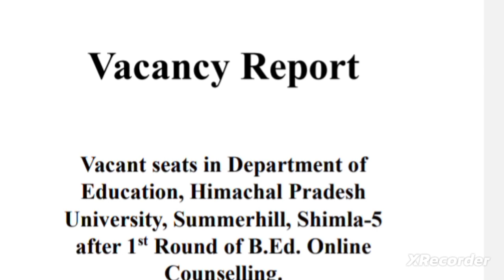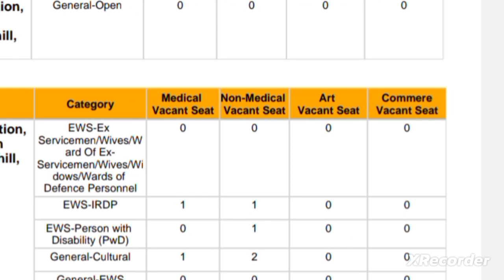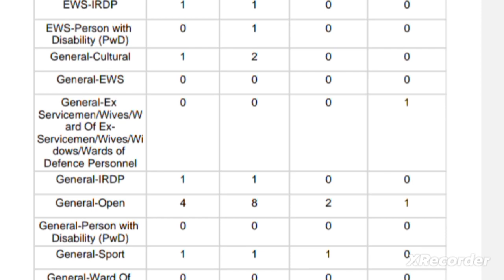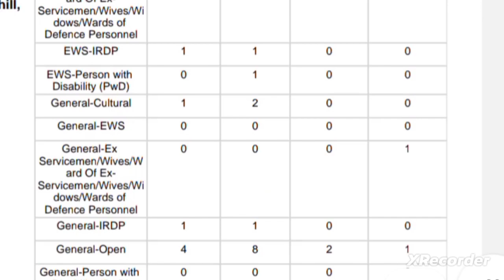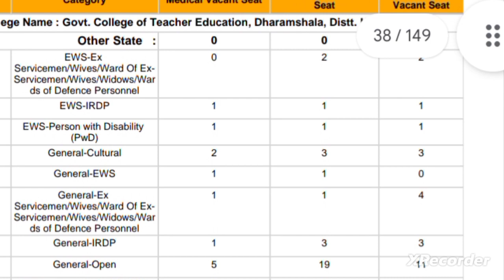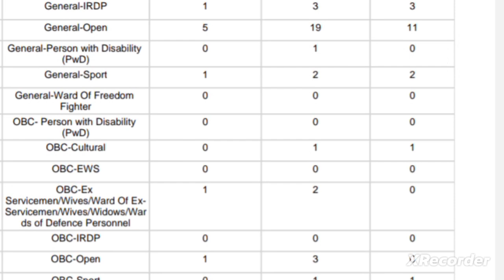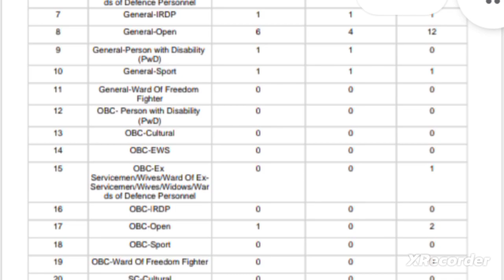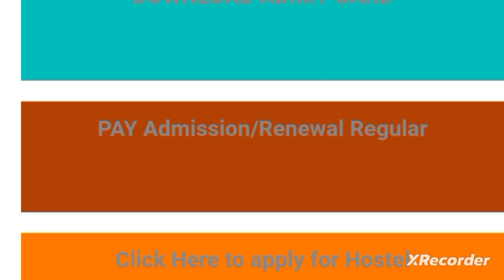🛑👉How to apply for B.Ed 2nd Round Counseling & Vacant Govt. Seats Report 2023